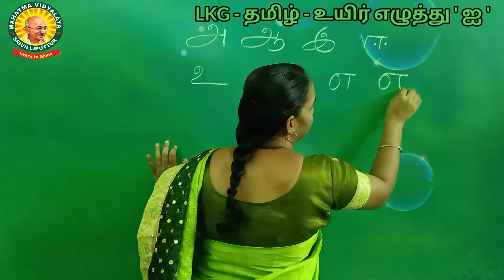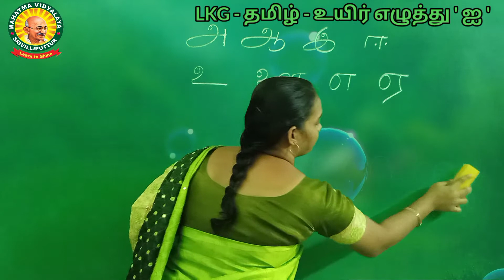LKG - தமிழ் - உயிர்எழுத்து 'ஐ' எழுதும் முறை.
LKG - தமிழ் - உயிர்எழுத்து  'ஐ' எழுதும் முறையை அறிமுகம் செய்தல்.